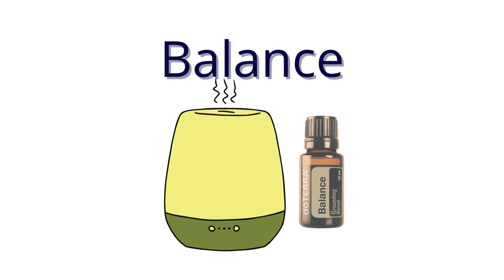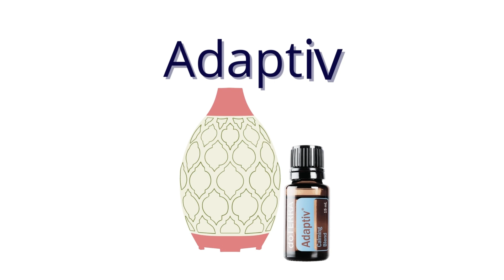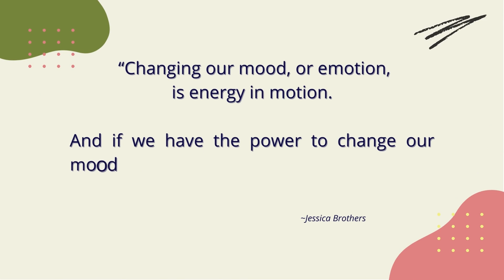Ways to stop feeling anxious for no reason!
Request my free guide How to Eliminate Toxins in Your Life in 7 Easy Steps